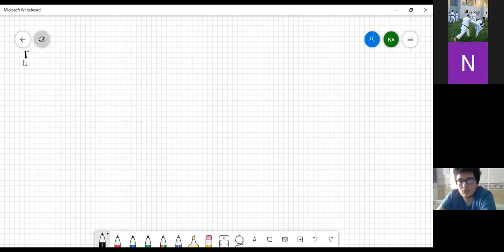NİLGÜN AKDUMAN / ASİT BAZ 2 / 04.05. 2020